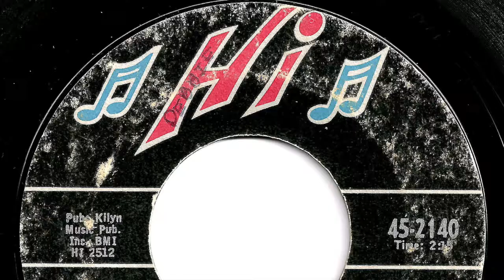Willie Mitchell - "Soul Serenade"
Record released in 1968.   Hi  2140.   Instrumental.